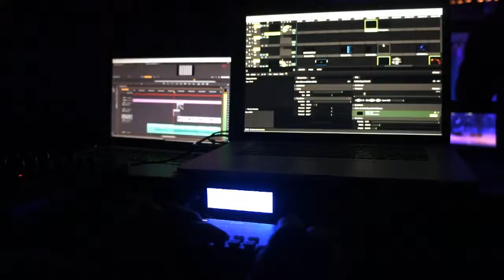An Old Showreel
Registros de alguns trabalhos realizados entre 2014 e início de 2015 !

Records of some work done between 2014 and early 2015 !